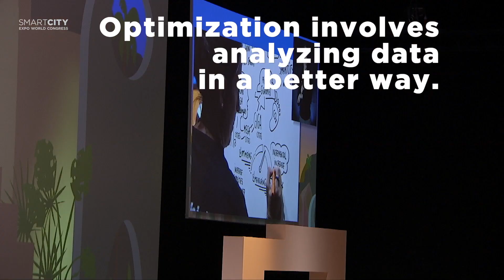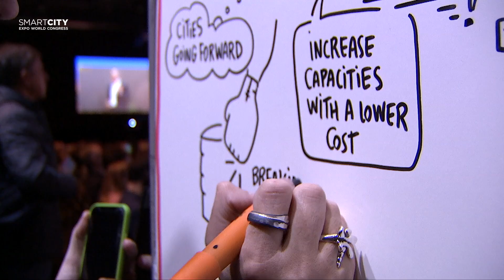Roland Busch: "Tearing down silos and creating with an IoT platform you come to a better system"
Highlights of Roland Busch, Deputy CEO & CTO, Siemens, Keynote at Smart City Expo World Congress 2019.

"Good afternoon, ladies and gentlemen, I will share with you some thoughts on how IoT, the Internet of Things, is going to change cities, and make them smarter for the next generation."

Making cities smarter is a collaborative work that involves almost everything and everyone. Governance, mobility, energy... all sectors are concerned.

But how do we leverage IoT technologies?

"There are actually two ways how you can do that, and deploy technologies. One is more optimization."

"Optimization involves analyzing data in a better way. But then there's a better way in doing that. Is more a disruptive way. And the disruptive way, is all about tearing down silos and creating with an IoT platform, a way how you are communicating and coming to a much much better system.

The combination of the different data which are sitting currently in different silos, and which are not talking to each other at all, is something which we believe is one of the biggest leavers which we have in order to make cities smarter."

It's not about the 3 Ps anymore: Public, Private, Partnerships. We need to add Planning and People to the equation. P5.

"From the latest device sitting at the edge, to the cloud, it has to be a holistic approach and to make it secure, robust, and then cities can develop, and IoT can make cities smarter for the next generations."